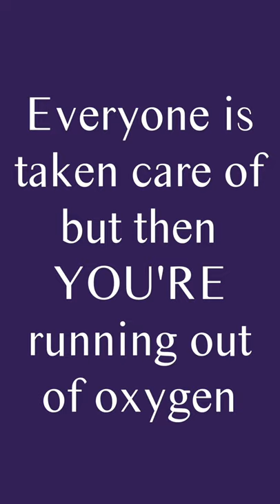Are you putting on your oxygen mask last?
Start putting yourself first! You are allowed to choose your needs before others. 😌

It will benefit you much more in the long run to take care of your own needs.

 Are you struggling to use your voice and speak up for yourself? My workshop “Worthy or Not Here I Come” has valuable information to get you on the path to success! 🙌